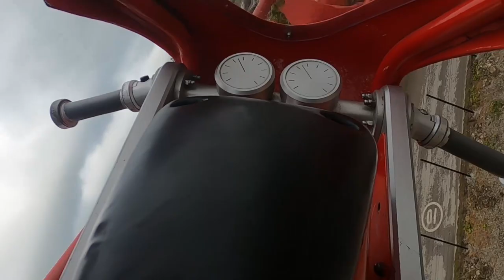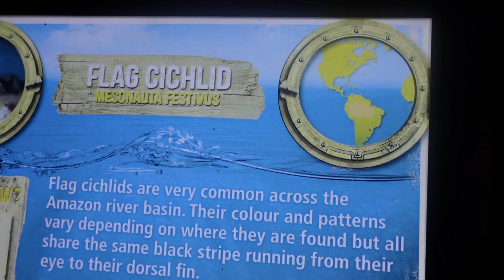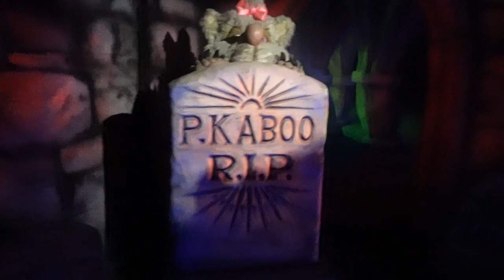Flamingo Land May 2022 Vlog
Come and join us on our day at Flamingo Land! Was a very warm day full of rides! Featuring some on-ride footage of the rides. We really enjoyed today, we also visited the zoo which will be shown in another video.